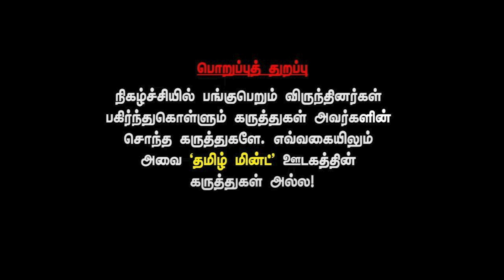Retired ACP Rajaram interview - What is Spurious Liquor? What makes this type of liquor deadly?